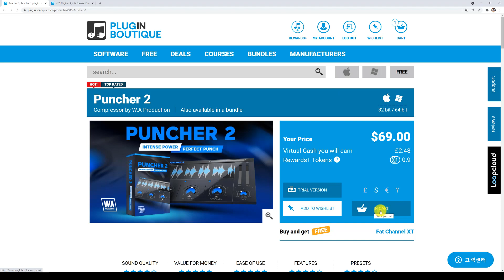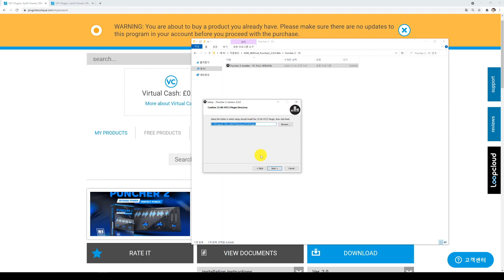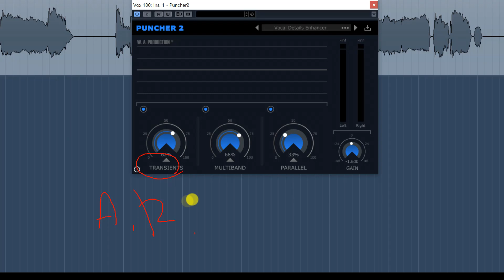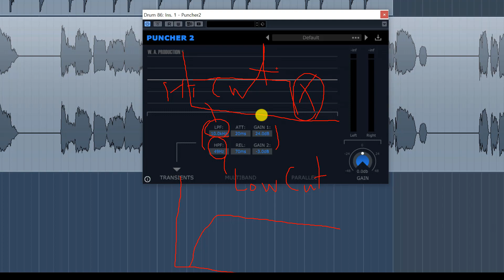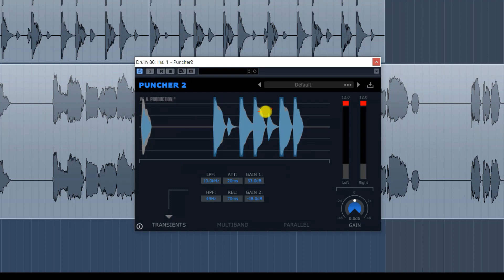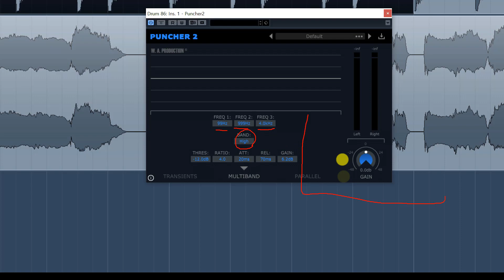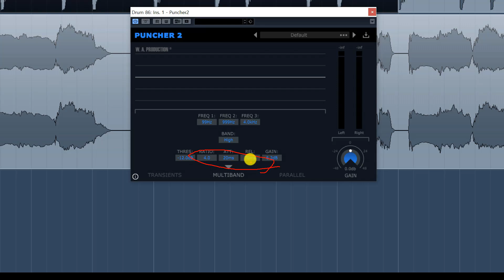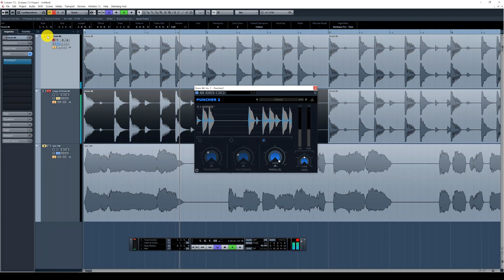약 8만원짜리 믹싱 개꿀템 | 큐베이스 강좌 | FREE W.A Production Puncher 2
로직,큐베이스,에이블톤,FL 전부 가능